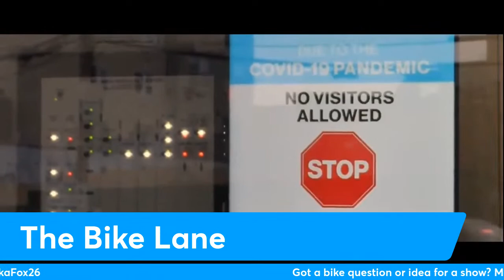The Bike Lane - "The Street Project"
Jennifer Boyd, director and producer of "The Street Project" documentary about what's being done to make the nation's roads safer for pedestrians and cyclists.